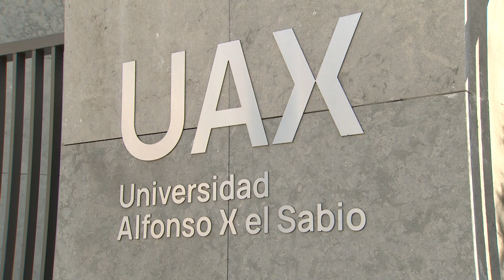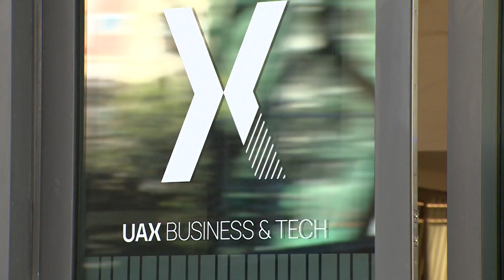UAX celebra su I Feria de Empleo Business & Tech con más de 20 empresas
La falta de talento en competencias digitales es uno de los mayores retos de las empresas en la actualidad.
Por eso, la Universidad Alfonso X el Sabio ha celebrado su I Feria de Empleo Business & Tech junto a más de 20 empresas de diferentes sectores que han compartido conocimientos y oportunidades laborales con los estudiantes.
El objetivo: ayudar a las empresas a encontrar talento, y a los estudiantes a conocer qué perfiles son los más demandados

La feria ha contado con el testimonio de Jaime García Chaparro, exalumno de UAX, que ha explicado cómo la formación en tecnología es clave dentro del mercado laboral y cómo puede abrir puertas a las profesiones más demandadas.

Con esta jornada la Facultad Business & Tech de UAX ratifica su compromiso con la empleabilidad de sus estudiantes, al generar un punto de encuentro entre las empresas y el talento que necesitan.

Tras el éxito de esta I Feria, UAX continúa en su propósito de adaptar su oferta formativa a las necesidades reales del mercado laboral.